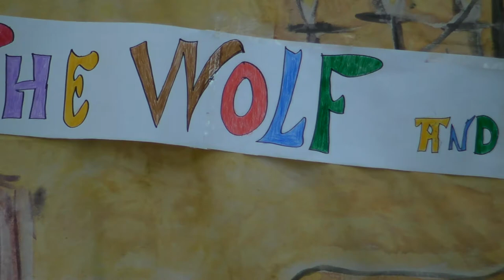The wolf and the seven little kids - 3B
LH 3. mailako ikasleek ingelesen landutako antzerkia Haur Hezkuntzako ikasleen aurrean antzetu dute.